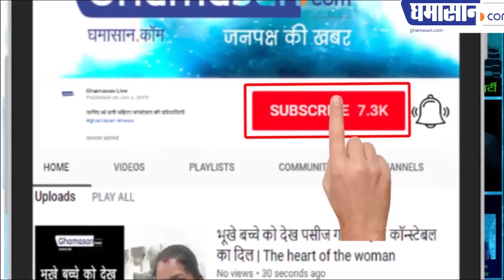Loksabha Election 2019 : JP Moolchandani did welcome Shankar Lalwani